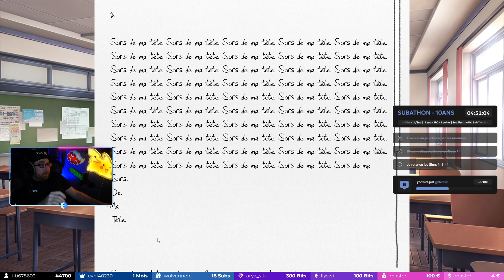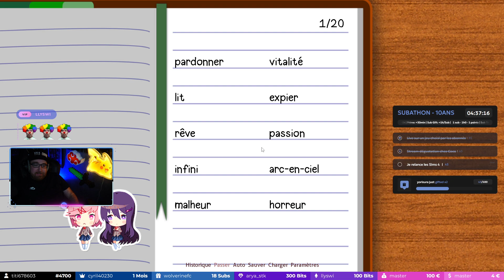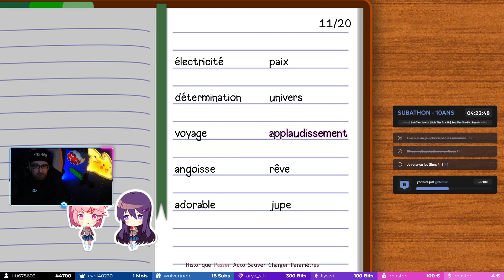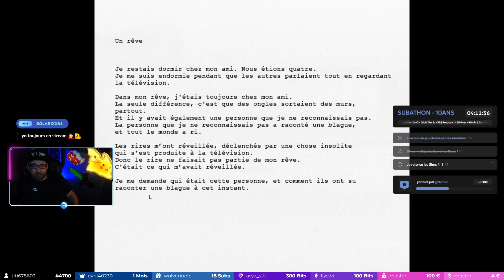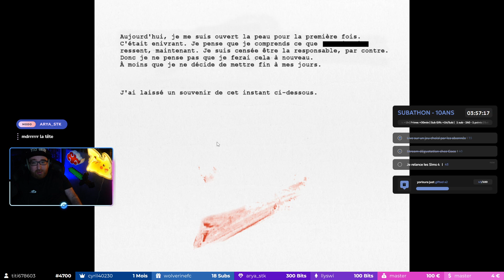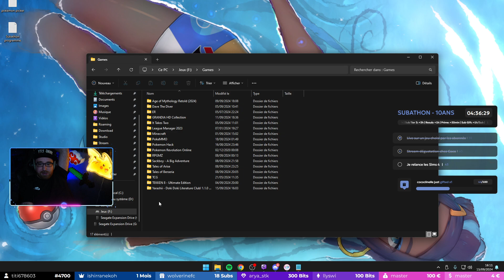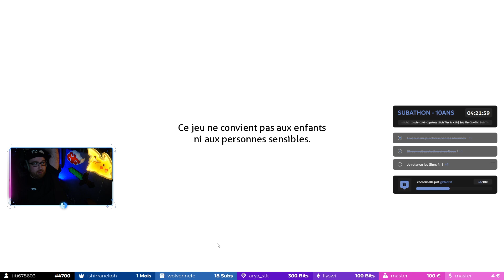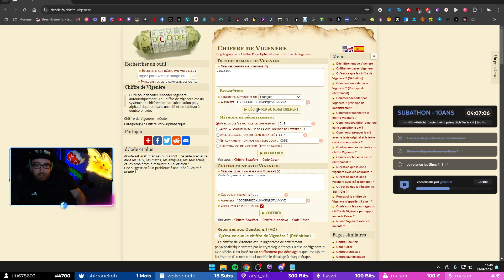Doki Doki Littérature Club (4/4) - WTF CE JEU [PC]